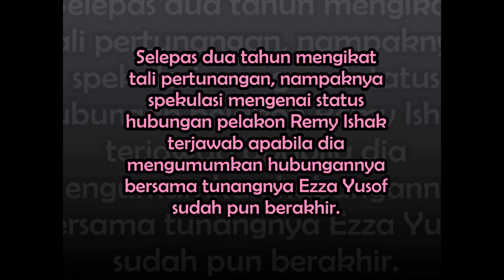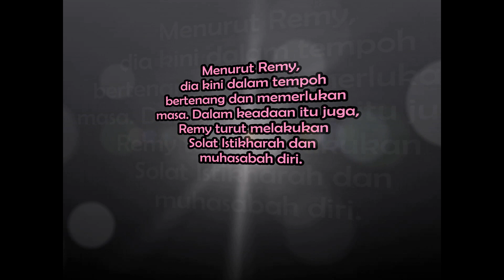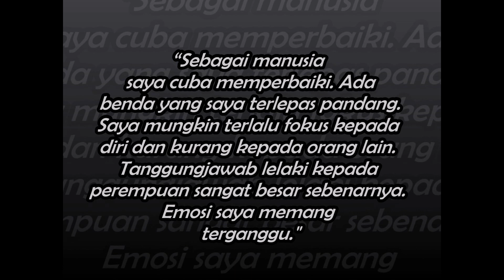"Selepas 2 Tahun Tunang.." -Bukan Mira Filzah! Remy Ishak DEDAH Punca Sebenar Putus Tunang